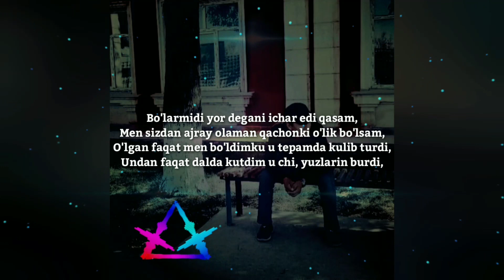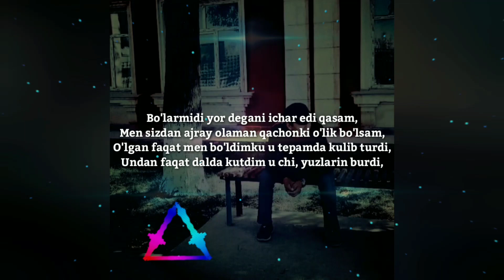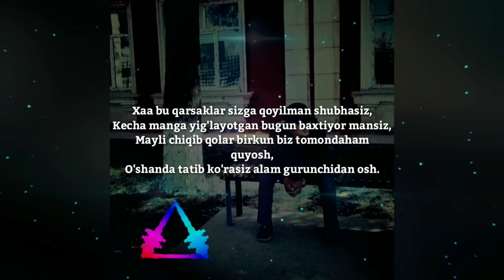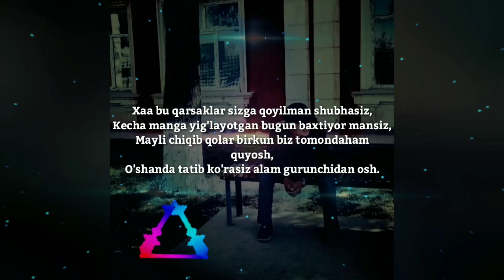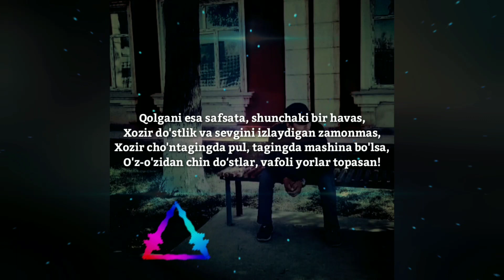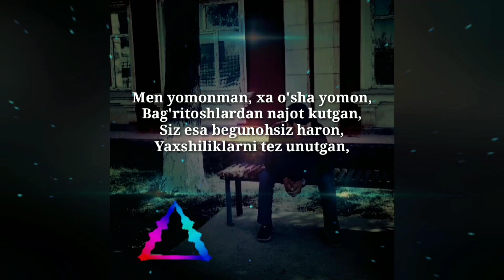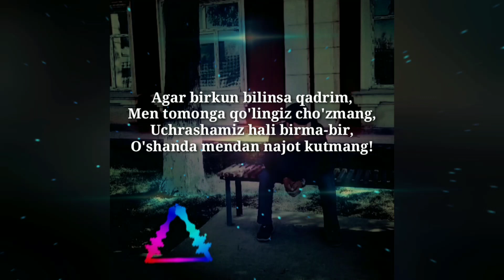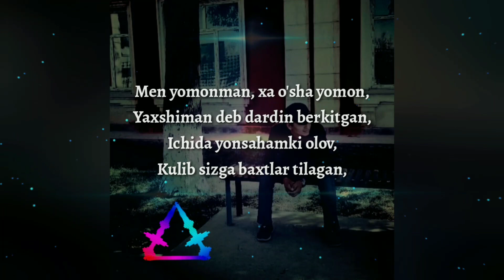ARK Yoshlari (Islom & Bexruz) - Men Yomonman (text version)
Men yomonman, xa o'sha yomon,
Yaxshiman deb dardin berkitgan,
Ichida yonsahamki olov,
Kulib sizga baxtlar tilagan,
Meni tushunolmaysiz aslo yo'q,
Bunga sizni aqlingiz yetmas,
O'zim uchun yashayman endi,
Soxta mehribonlar kerakmas!